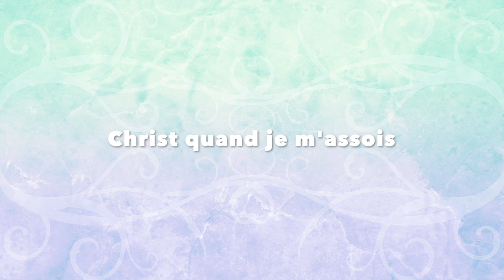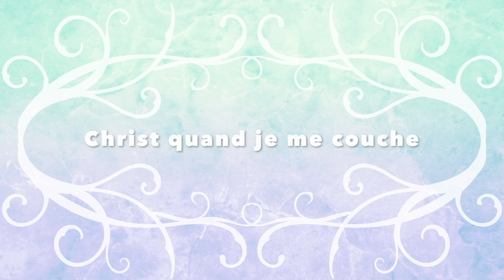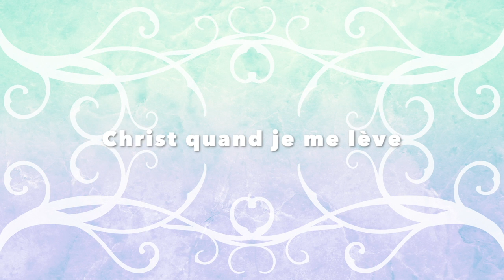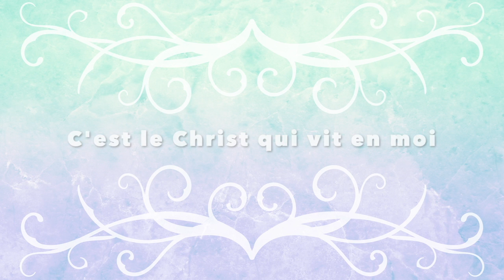Christ avec moi - Hélène Goussebayle Christavecmoi#9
extrait de l'album "Christ avec moi"

Christ avec moi,
Christ devant moi, Christ derrière moi. Christ en moi,
Christ sur moi, Christ sous moi.
Christ à ma droite, Christ à ma gauche.
Christ quand je me couche, Christ quand je m’assois, Christ quand je me lève.

© Hélène Goussebayle - 2016

Piano, chant : Hélène Goussebayle
Basse : Michael Langlois
Batterie : Benjamin Sick
Guitare : Samuel Frémondeau
Flûte : Jean-Louis Olivier
Violon, alto : Kathy Szabo